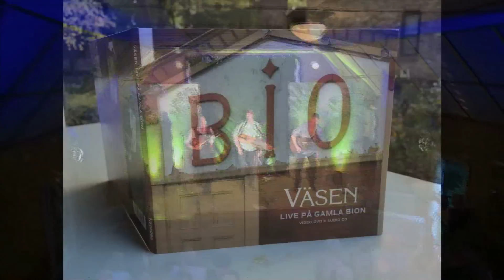Väsen Live på Gamla Bion DVD/CD Preview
A promotional clip for a 2-disc (video DVD and audio CD) set coming from NorthSide on 25 October, 2014.